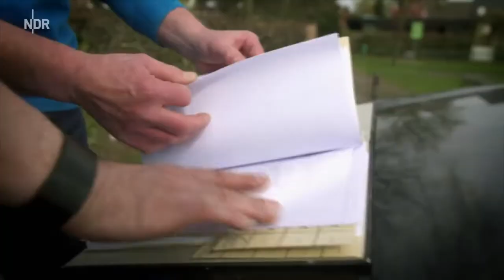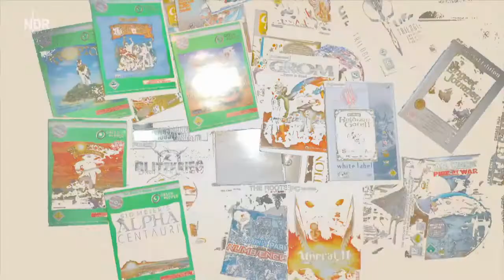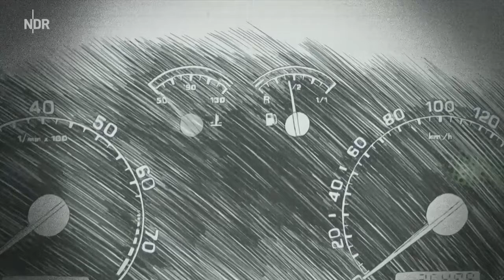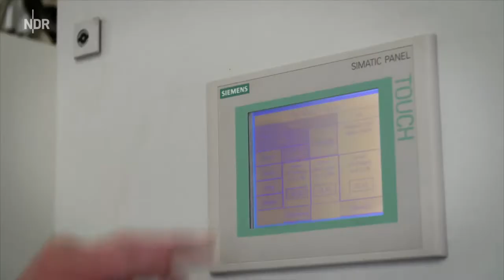DOKU Morddeutschland Die Spurenleserin | NEU HD 2022